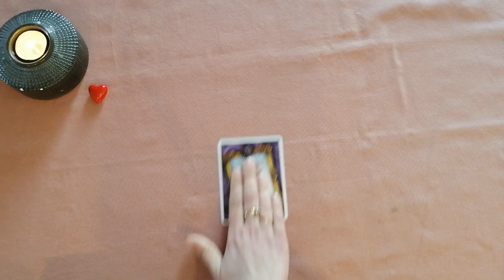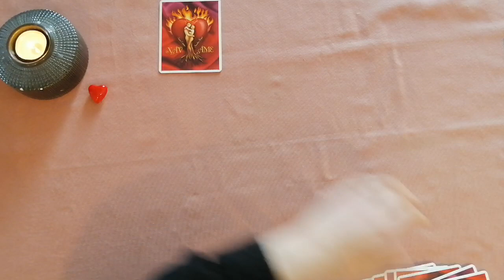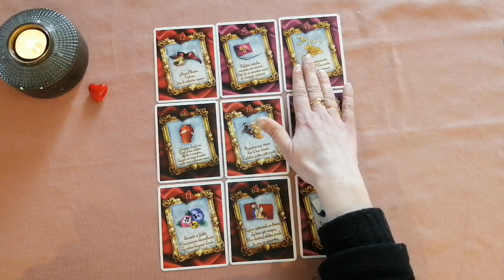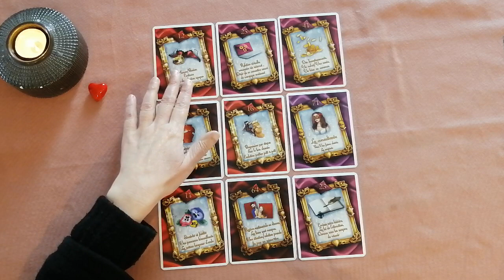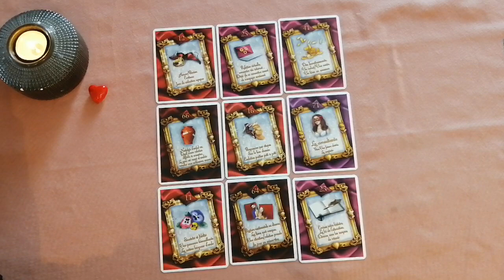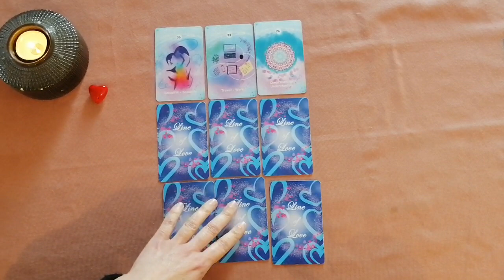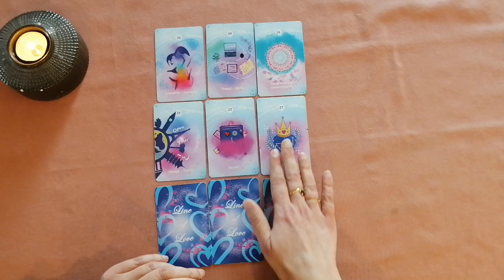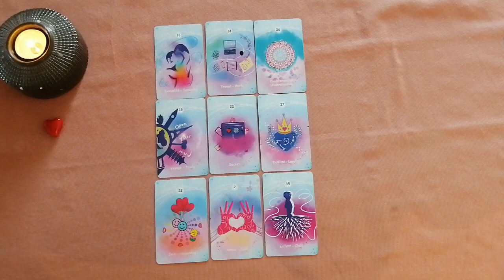♥️VERSEAU SENTIMENTAL MAI 2022 - UN PROJET COMMUN♥️